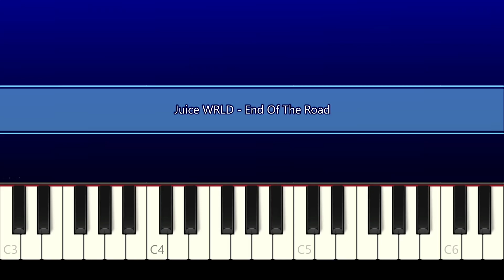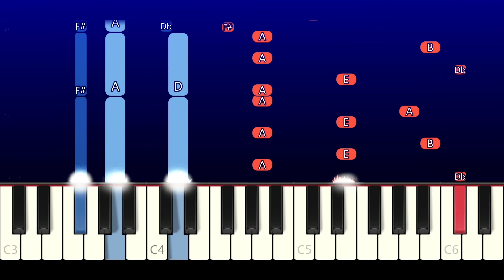Juice WRLD - End Of The Road (Piano Tutorial)